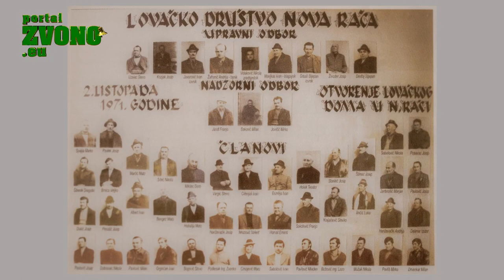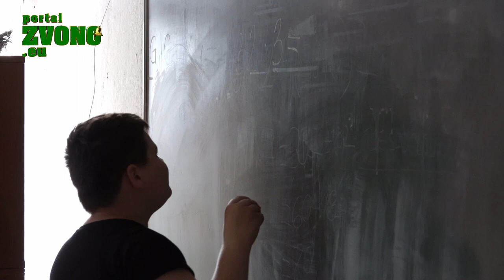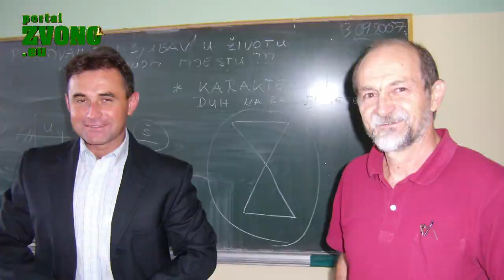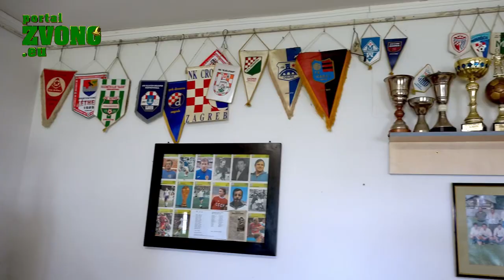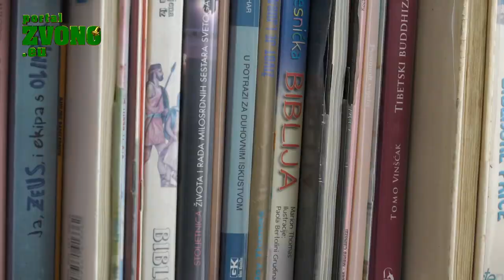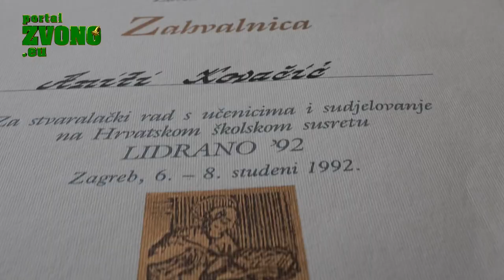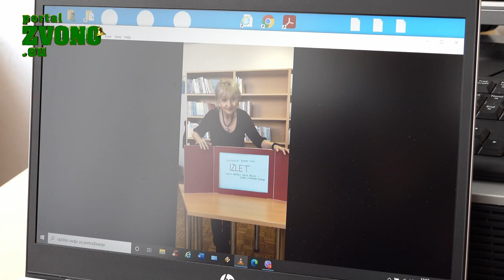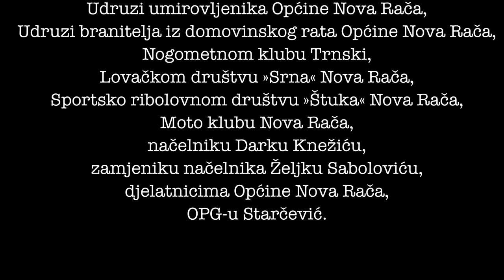Nova Rača – Gdje je to? Što je to?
Slika govori tisuću riječi, a tek video!

Neki vole monografije, ali monografije nitko ne čita od korica do korica. Više ih vole listati i gledati slike. Tako se propušta mnogo zanimljivosti. Nova Rača dobila je cjelovečernju videomonografiju prepunu detalja i zanimljivosti. Vrijeme će proletjeti u gledanju!